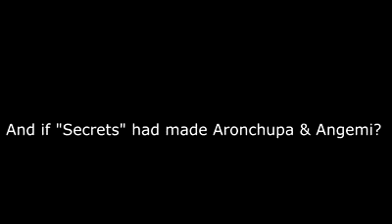If Aronchupa and Angemi produced Secrets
EDIT by : Dejack & Kesta